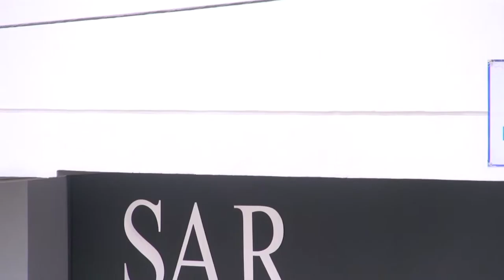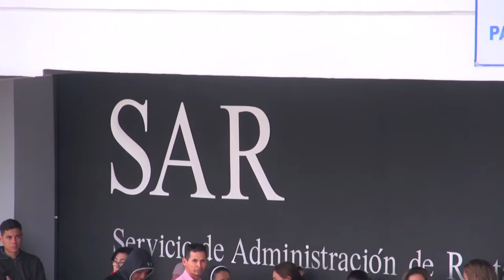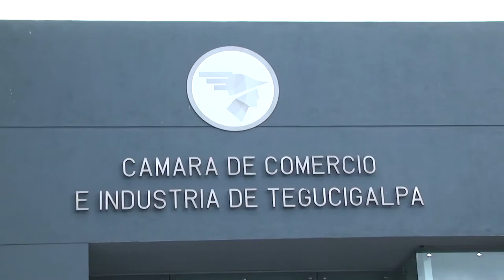ALEX EVACION FISCAL